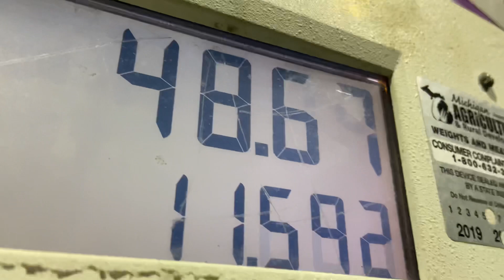Chill Saturday with the boys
Just a chill video of a couple of the members chilling and hanging out!